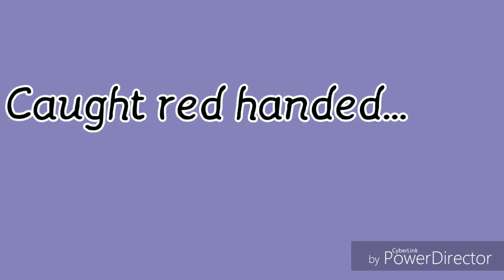Murder Weapon Trailer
Directed by Debra West. Performances 2nd to 9th June at the Caxton Theatre, Grimsby